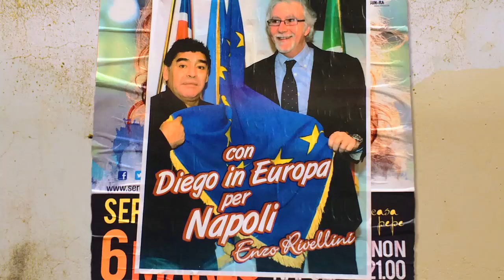Antropologia for dummies